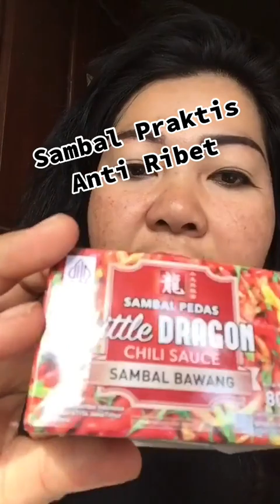Practical and simple unboxing of chili sauce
snackvideo jojo